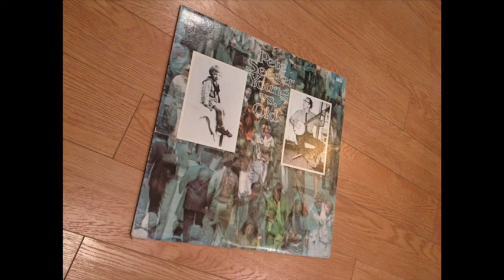Pete Seeger - When I Was Most Beautiful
While touring Japan in 1967 Pete read this poem by Noriko Ibaragi in a magazine and put it to music.